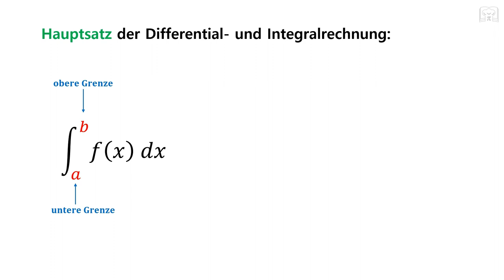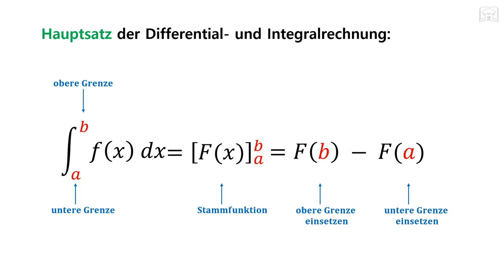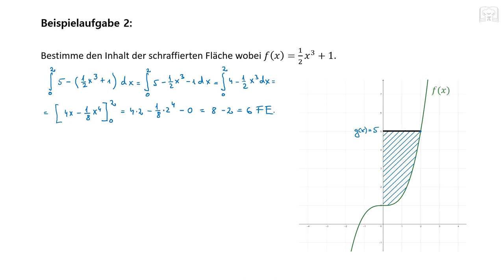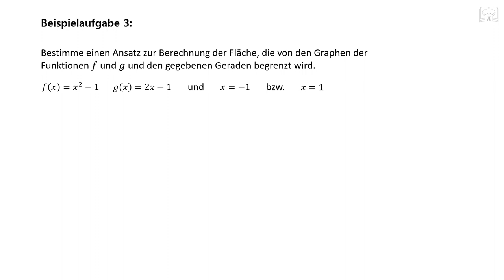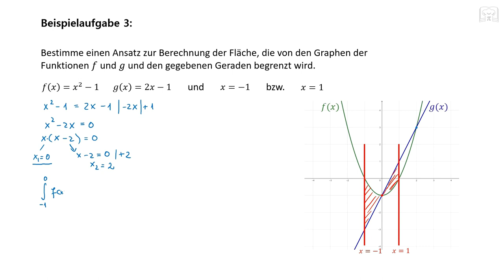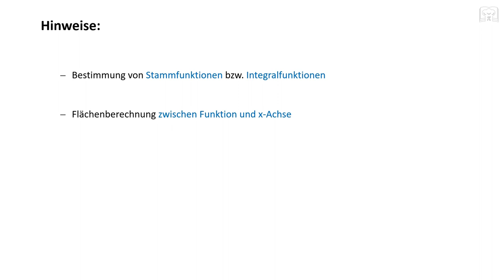Fläche zwischen zwei Graphen bestimmen - Integralrechnung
In diesem Tutorial wird anhand von Beispielen gezeigt, wie man die von zwei Funktionen eingeschlossene Fläche berechnen kann.

00:00 Grundlagen
01:14 Aufgabe 1
09:07 Aufgabe 2
12:24 Aufgabe 3